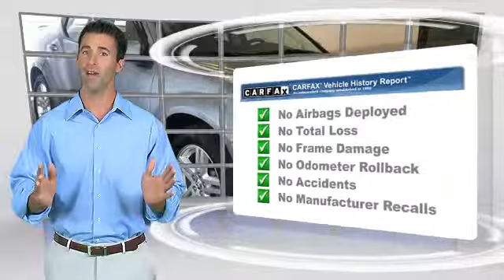Sunbury Motors Ford Lincoln Hyundai, Sunbury PA 17801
943 North 4th Street Sunbury PA 17801

[DFIN:3:3126103:I:1736:38AD3D79:8262ee15c7079f33d1b63c554e26cac2]